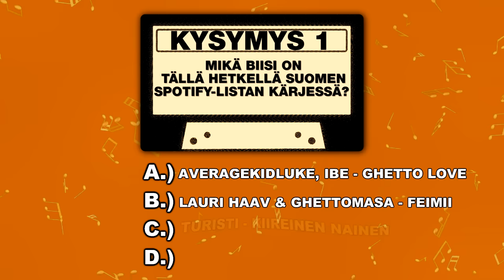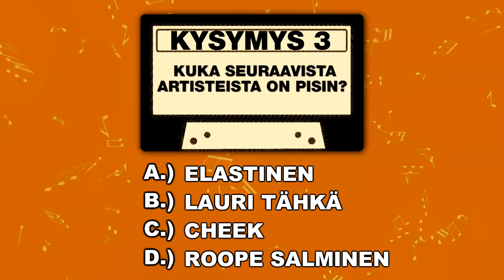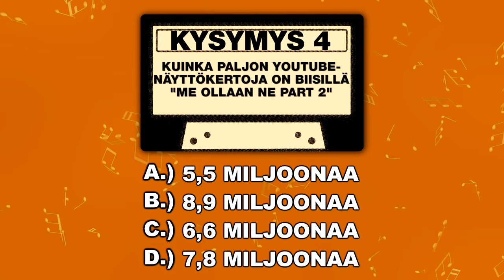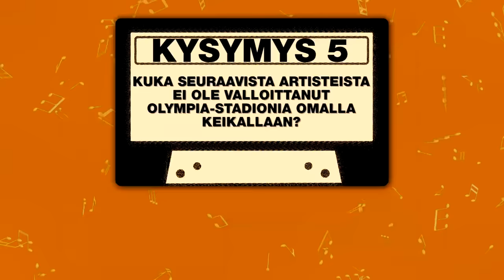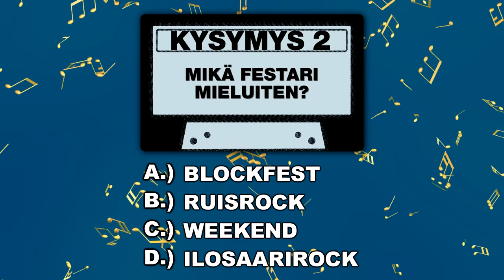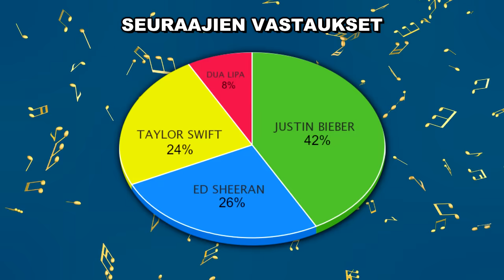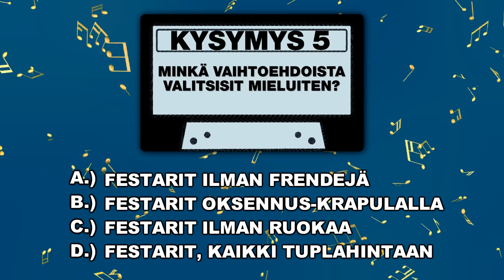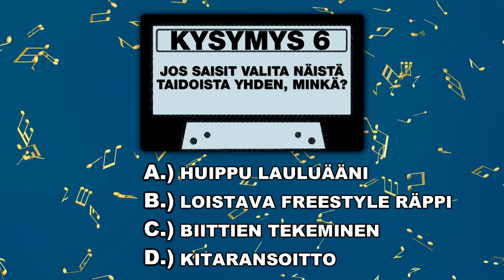LEVYRAATI ft. Pete Parkkonen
LUUKKU #5: LEVYRAATI ft. Pete Parkkonen

Tervetuloa seuraamaan joulukalenteria, jossa vieraina varmasti sun lempipersoonia suomalaisviihteestä. 24 luukkua, 24 eri vierasta / duoa. Eli kontentti ei lopu kesken. Joulukalenteri kestää aina jouluaattoon asti. Viidennen luukun vieraana koko kansan tuntema mieskarkki Pete Parkkonen.

Tue kanavaa liittymällä KOUKUS VIP -jäseneksi ja nauti eksklusiivisesta sisällöstä, joka torstai.

✓ KOUKUS VIP ⏩️ yli 100 jaksoa sisältöä & 7 tuotantokautta eri sarjoja.

✓  Bonussisältöjä
✓ 3-5 Reagointijaksoa / kk
✓ members-only livestriimejä
Sarjoja KOUKUS VIPissä nähtävissä mm. Temptation Island 2023, Ex On The Beach 2023, Backstage -podcast, Paratiisihotelli ja monia muita!